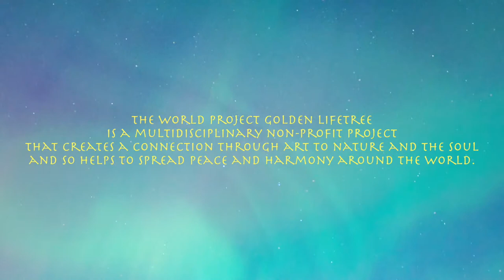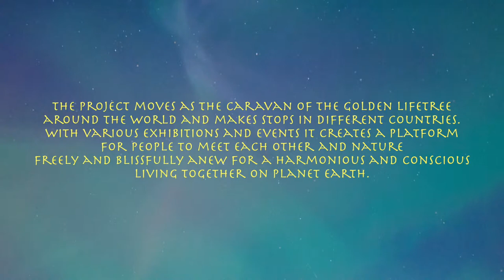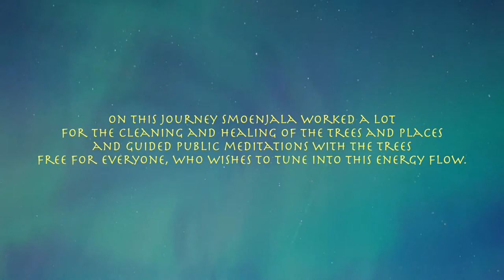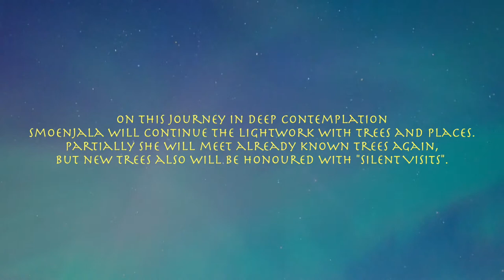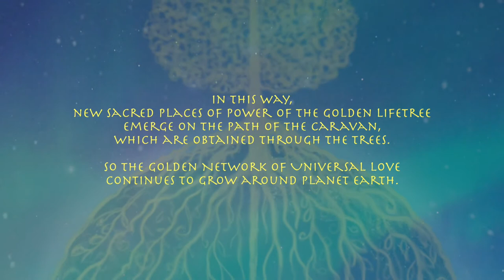Journey of Silence – 3 Month, 7 Countries, 35 Monumental Trees, 10 000 Kilometers | Tree Meditation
2015 is a moved year and Smoenjala starts today, November 29th, with the Golden Lifetree again for a special trip ~ the "Journey of Silence". On this journey in deep contemplation Smoenjala will continue the light~work with trees and places. Partially she will meet already known trees again, but new trees also will be honoured with "Silent Visits". In this way, new sacred places of power of the Golden Lifetree emerge on the path of the caravan, which are obtained through the trees. So the Golden Network of Universal Love continues to grow around planet Earth.

Music: Derived from Smoenjala's heart-HRV (heart rate variability) using the Sound-of-Soul system.